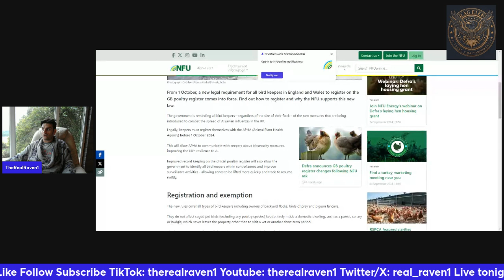War on food. Domestic Chickens to be registered, this leads to more tax. A300924